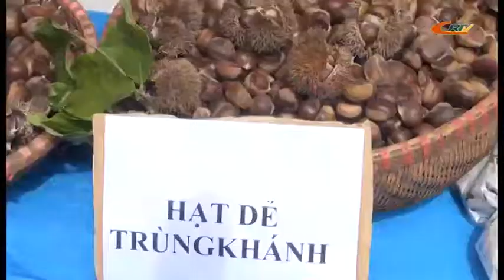Lễ hội du lịch thác Bản Giốc và Liên hoan hát then đàn tính tỉnh Cao Bằng năm 2017